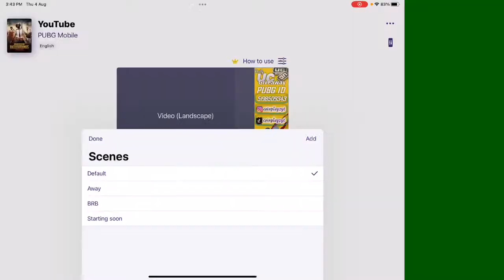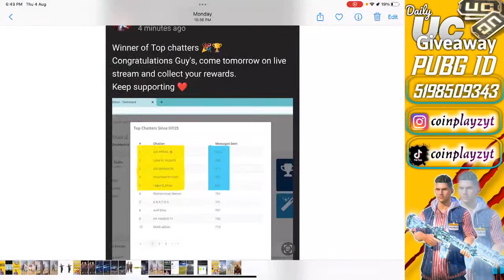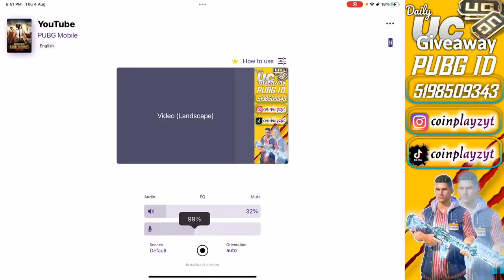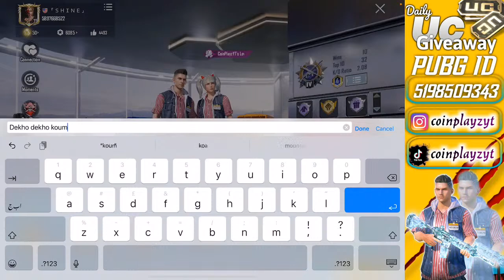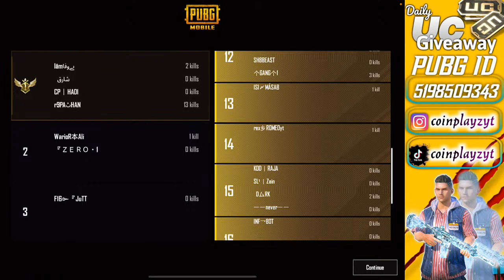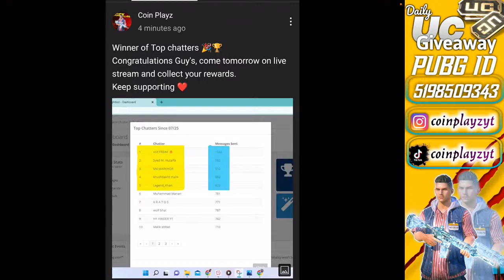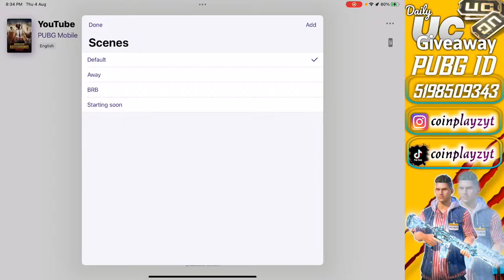90,000UC MEGA GIVEAWAY 3x MUMMY SUIT | PUBG MOBILE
Hello Hi...Welcome to Coin Playz
3X MUMMY SUITES Giveaway with100 Royal pass mega giveaway in going on.
Upcoming Soon iPhone 13 giveaway on live stream at 10k subscribers.

Device?
IPAD AIR 4 2020
FULL GYRO 5 FINGERS

꧁༒༺ 𝐂𝐇𝐀𝐇𝐑𝐀𝐂𝐓𝐄𝐑 𝐈𝐃'𝐒 ༻༒꧂

🍇 ⋆ 🍰 Coin Playz 𝐏𝐔𝐁𝐆 𝐈𝐃 : 𝟓𝟏𝟗𝟖𝟓𝟎𝟗𝟑𝟒𝟑 🍰 ⋆ 🍇